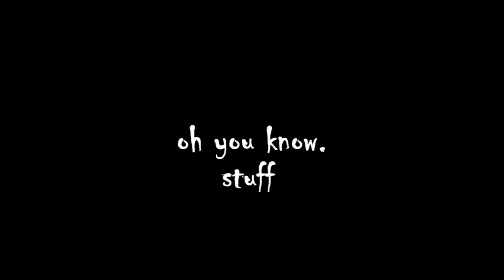Destiny 2 Forsaken - Solo Competitive INSANE COMEBACK!!!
They really thought they won.

Destiny 2 Competitive PvP

Loadout:
Halfdan-D
Translation Theory
Edge Transit